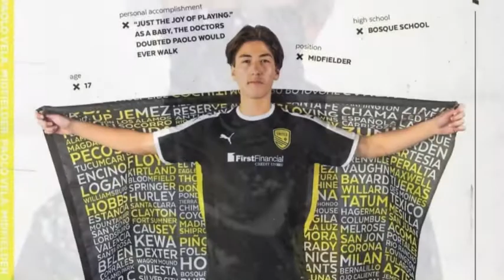Paolo Vela - Class of 2022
Paolo Vela 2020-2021 Season Highlight Reel
Albuquerque, New Mexico
New Mexico United USL U-19 Academy
Bosque Highschool